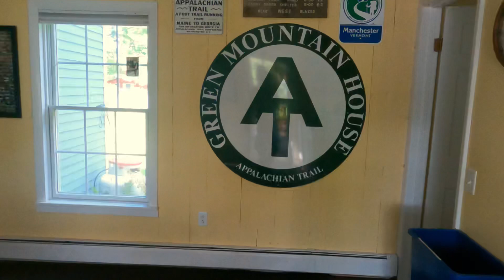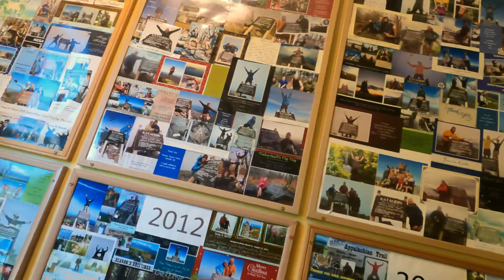2022 VT Long Trail Thru Hike | Day 8 | One amazing day into the green mountain house hostel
Products and gear I use and trust

Mischiefonthetrail1987@com